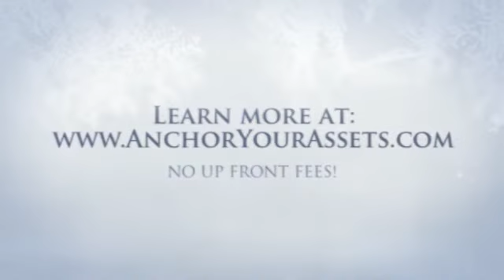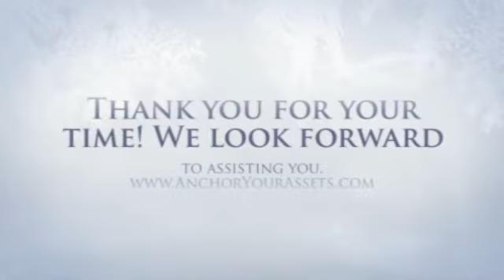How To Get An Apartment With Bad Credit And Bad Rental History - Anchor Your Assets Lease Guaranty